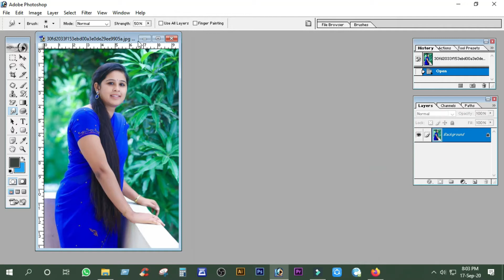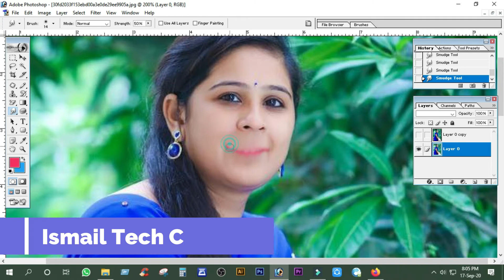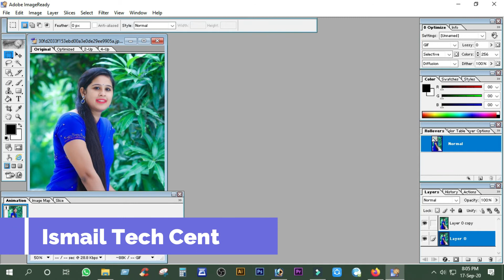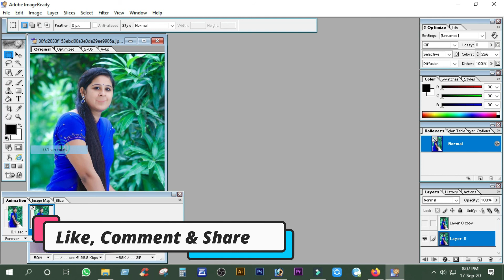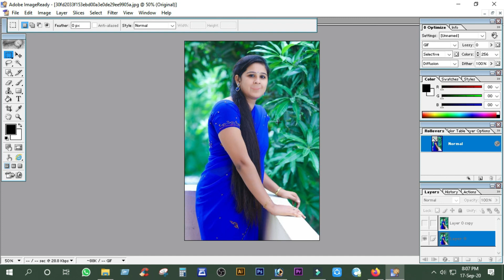ফটোশপ দিয়ে কিভাবে ছবি অ্যানিমেশন করবেন | How to Animation images with Photoshop | Ismail Tech Center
ফটোশপ দিয়ে কিভাবে ছবি অ্যানিমেশন করবেন
How to animate images with Photoshop
All tools of adobe photoshop

Ismail Tech Center is one of the most popular tech-based you tube channel in Bangladesh. Bringing you quality tech tutorials, tips & tricks, Video Editing, Photo Editing, programmer and gadget reviews in Bengali. Like and join the squad.